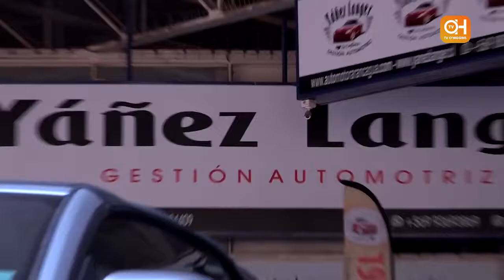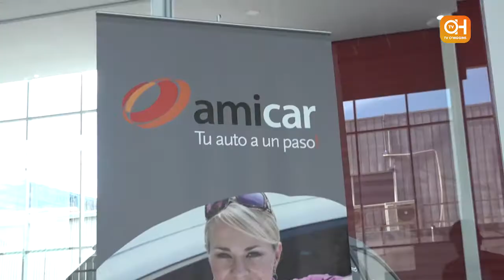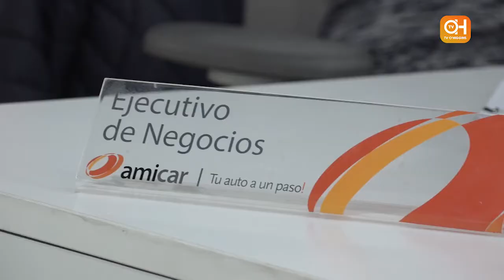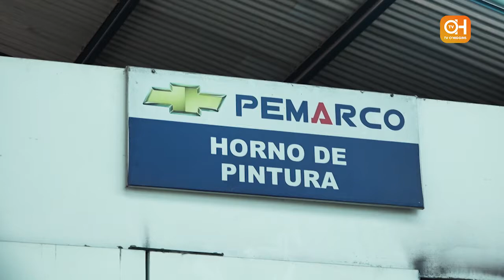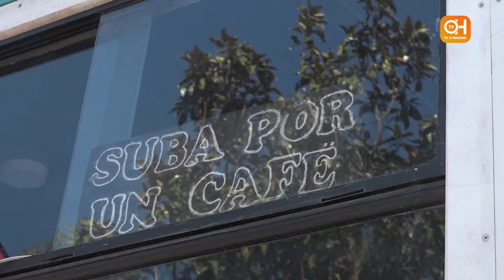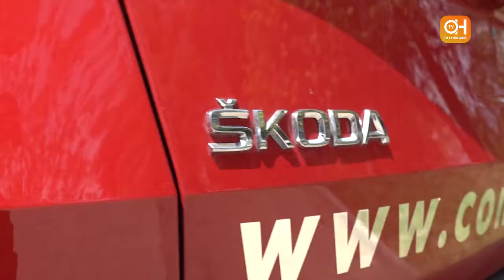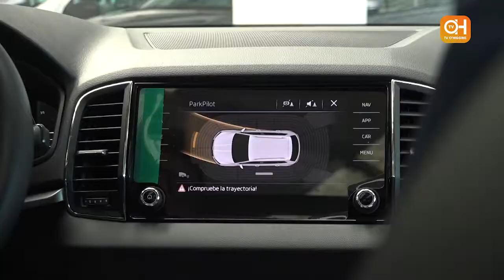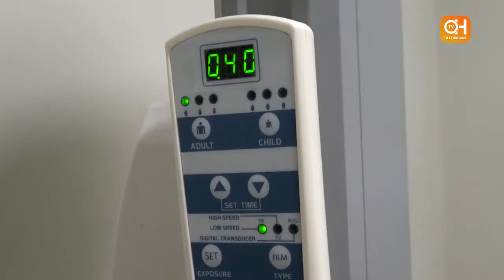Tecnomotriz 12 Octubre 2019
Claudia Kaempfe Actriz te trae un capítulo lleno de novedades, tecnología, ofertas y gastronomía por supuesto todo relacionado al mundo automotriz 👩.

La marca europea Škoda llega a Tecnomotriz de la mano de Comercial del Real, con toda la asombrosa tecnología de la República Checa, para mostrarte porqué esta marca llegó para posicionarse entre las favoritas del país 😁👍.

Conoce todo lo que necesitas saber sobre financiamiento para comprar tu próximo vehículo en Curifor Rancagua 📊🚗.

Automotora Yanez Langer Rancagua sigue regalando premios a sus clientes y futuros clientes, averigua en esta nota cómo poder participar por el sorteo de diferentes electrodomésticos y kit para tu vehículo, además del imperdible vehículo de la semana.

Pemarco se ha consolidado como una de las automotoras más completas de nuestra región 💪 y hoy conoceremos todas sus instalaciones, además de su compromiso con el medio ambiente.

Te presentamos a Coffee Bus Chile, un increíble proyecto sobre ruedas, elaborado por dos jóvenes rancagüinos, con el cual puedes disfrutar de deliciosas preparaciones en un increíble bus que pretende viajar por todo nuestro país, alojándose hoy en nuestra región😮🍰🍩😋.